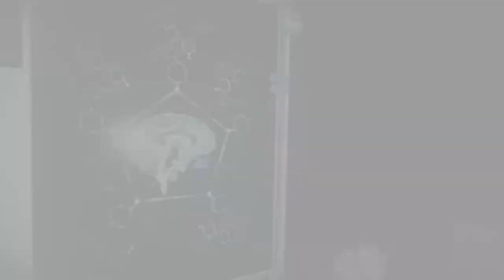Let's Play The Evil Within 2 038 - Rescue Mission, Take Two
With freshly-crafted ammo in his pockets and freshly-injected Green Gel in his brain, Sebastian returns to Union, to try his hand at saving that Mobius operative again.